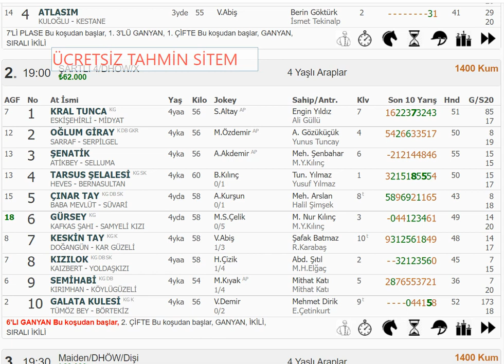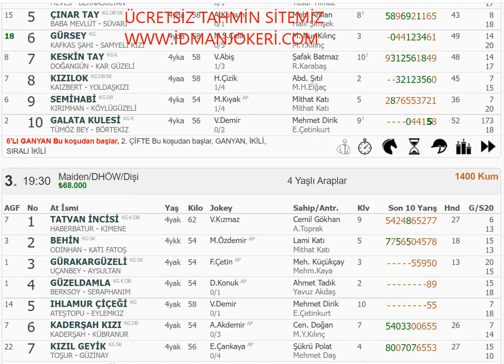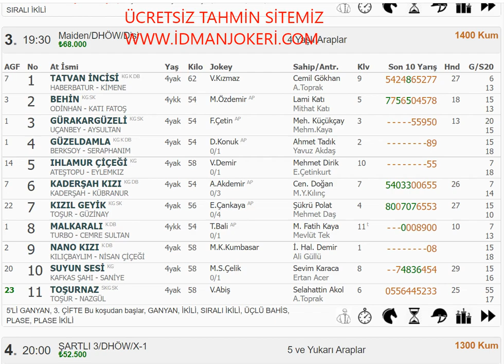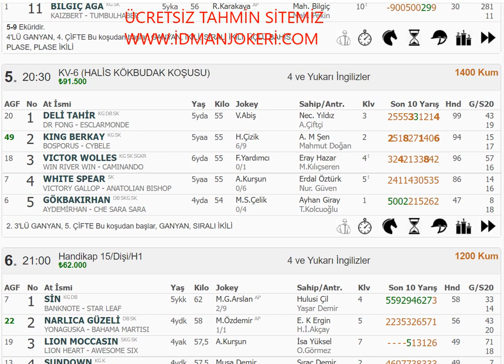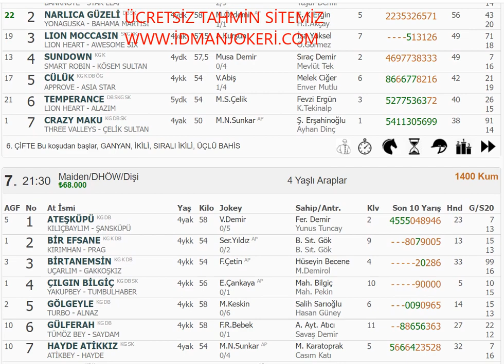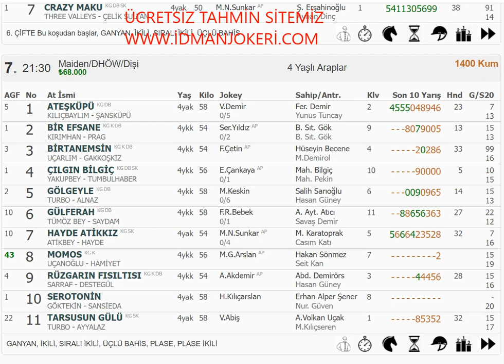16 Ocak 2022, Pazar - Adana At Yarışı Tahmin Analiz Ve Yorumları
SİTEMİZİ ÜCRETSİZ BİR ŞEKİLDE ZİYARET EDİP YORUM VE ANALİZLERİMİZİ OKUYABİLİRSİNİZ.